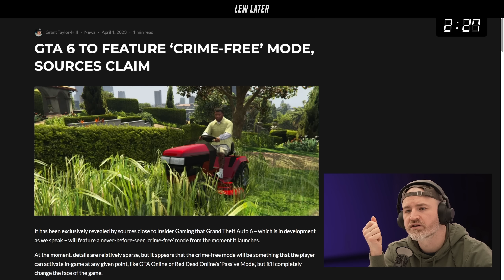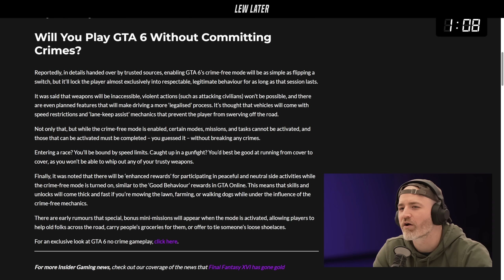GTA 6's New Mode Is Unreal...